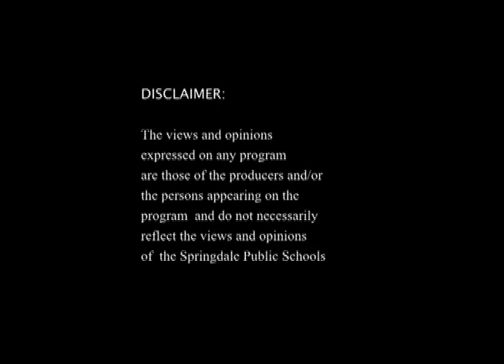DU Uncut episode #4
Welcome to the show that showcases the hottest music from all backgrounds: DU UNCUT!

In partnership and Produced by Drury University

Boru's Ghost, Kevin Bilchik, After Groove, Michael "Mudcat" Reames, Washington Ave. Baptist Church Choir, Dennis Todd, Delta Highway, Trio Tulsa, Hyunsoon Whang, and The Crumbs,